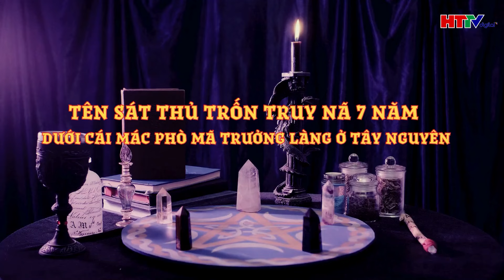Con gái của “quan chức” làng choáng váng khi lấy phải đối tượng truy nã đặc biệt | Hà Tĩnh TV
Tin tức mới nhất | Con gái của “quan chức” làng choáng váng khi lấy phải đối tượng truy nã đặc biệt
Quách Công Thông (sinh năm 1996, ở xóm Lộc Thành, xã Thống Nhất, huyện Lạc Thủy, tỉnh Hòa Bình) là đối tượng truy nã nguy hiểm. Sau khi gây án, Thông bỏ trốn vào các tỉnh phía Nam xa xôi trốn tránh sự truy lùng của cơ quan Công an và tưởng rằng với “vỏ bọc” hợp pháp, kết hôn với con gái một già làng có uy tín trong đồng bào dân tộc ở Tây Nguyên, đối tượng sẽ thoát.